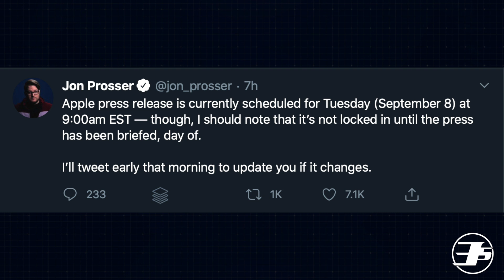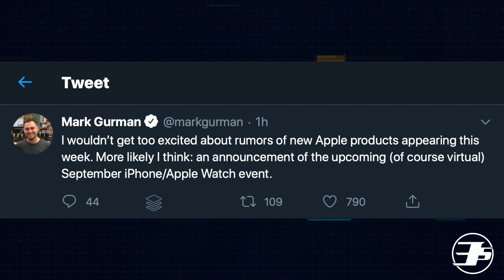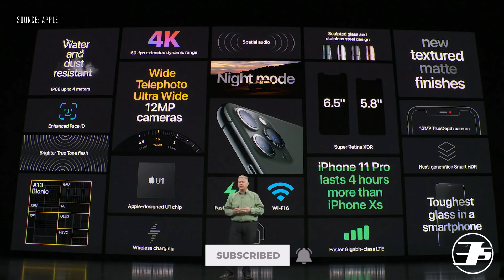iPhone 12 - Evento PRONTO?!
Nuevos reportes y rumores nos dan detalles sobre cuándo sería el próximo evento de Apple y su iPhone 12, iPad Air 4 y Apple Watch Series 6